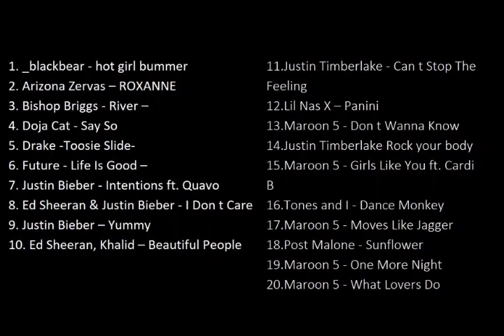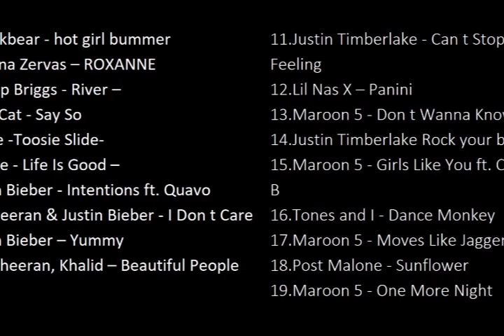Pop Hits 2020 - best pop music playlist - top 20 popular English Songs 2021 - Singapore - Workout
Pop Hits 2020 Best TOP 20 popular  English Songs Maroon 5 justin bieber Ed Sheeran justin timberlake  Maroon  Bishop Briggs  Arizona Zervas  Blackbear  Post Malone

(rus) ТОП 20 зарубежной музыки - Лучшая поп музыка - Хорошее настроение  - Танцевальная  - Европейская дискотека - Клубная музыка

(Spanish) Música pop golpea las 2020 mejores canciones inglesas Maroon 5 justin bieber Ed Sheeran justin timberlake

Welcome to my playlist of the most popular songs in Singapore and Bali.

My life is all about Music, photography and traveling!